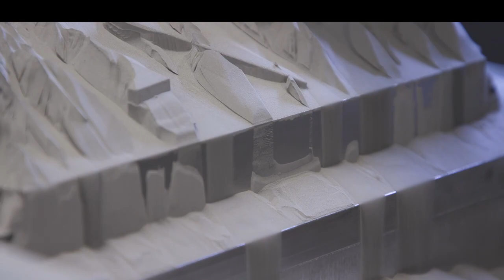DMP Flex 350 - Finished Print Removal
Ever wonder how you remove all the metal powder from a 3D print build? Check out the depowdering process with our DMP Flex 350!